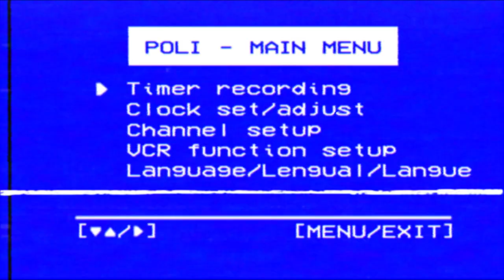😏 Somos Diferencers 🤯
👉 Pertenece a los que estamos comprometidos con cambiar el mundo. Elige ser un Diferencer.